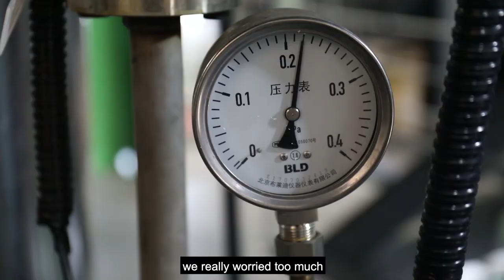Quarantine Stories: Team C4X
As the only Chinese team remaining in the NRG COSIA Carbon XPRIZE, Team C4X’s pandemic experience was much different than the rest of the competitors.

Watch how the finalists in the NRG COSIA Carbon XPRIZE adapted to life during the pandemic at carbon.xprize.org

ABOUT XPRIZE

VIDEO CREDITS
Credit: Green Rock